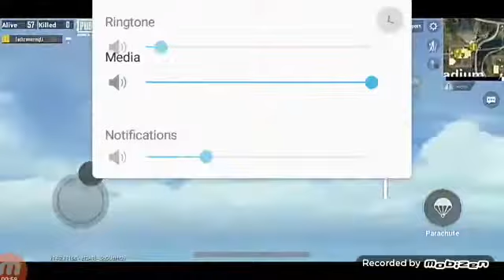26 kills like